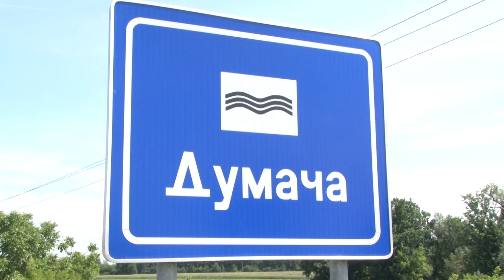Stanje Vodotokova Drugog Reda